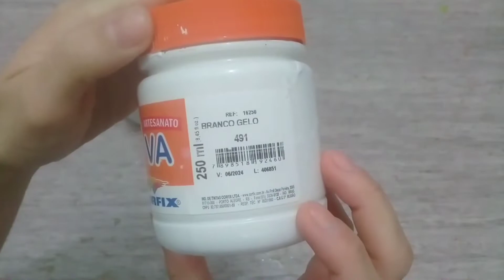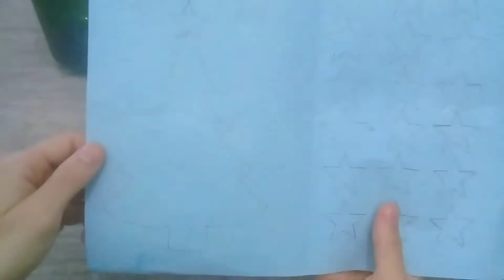Duas Ideias de Garrafas Decoradas Natalinas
⚠Importante:Para Que o YouTube entenda que você gosta e quer receber meus vídeos:⬇
✔Inscreva Se
✔ Comente

📄Lista De Materiais:

✅Garrafa De Vidro
✅Primer
✅Tinta Pva Branco Gelo
✅Stencil Para Pintura
✅Canetinha Verde
✅Meia Pérola dourada
✅Strass em Pérola Dourado

Garrafas de Vidro
Moldes com papel A4
Cola bastão
Primer
Tinta Spray Dourado Metálico
pinça  ( opcional )